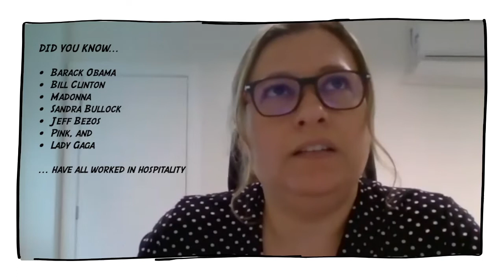Personable PR with Paula (Part 1: Taking the plunge)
In Back of House Banter, GuestRevu's Amy Branford chats with leading hoteliers and other hospitality industry leaders about their careers, life lessons, and aspirations.

In this episode, Paula Carreirão from Asksuite explains how she went from a well-established career as a hotelier to being a thought leader in hospitality tech.